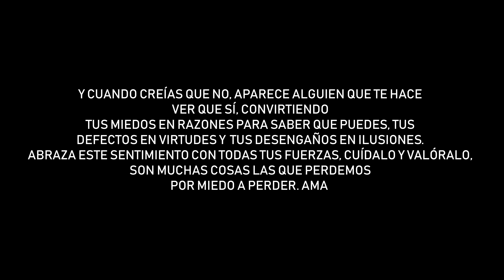OCEAN , Karol G - Joana Santos [Cover Flamenco]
Con esta cover completa OCEAN que tanto me habéis pedido cerramos una etapa de mi carrera musical.
Una etapa preciosa en la que he conseguido hacer que muchos de vosotros llegeis a mí gracias a mis covers, he conseguido confirmar que lo que soy, lo que quiero y siempre he querido ser es posible, he conseguido sentir cosas inexplicables con cada mensaje, cada aplauso y cada gesto de cariño que me habéis dedicado todo este tiempo y sobre todo... habéis hecho que mis ganas se disparen con más fuerzas que nunca para lucharlo, para darme cuenta de que sí... de que quiero y puedo conseguir mi sitio en la música.
AHORA SÍ
Lo que preparé durante meses y visualicé durante años ya está aquí.
Sé que muchos deseabais que llegara este momento tanto como yo...MIS CANCIONES PROPIAS.
Empieza una nueva etapa en mi carrera y voy a necesitar que la ameis y apoyeis tanto como a mi etapa anterior o incluso más si cabe.
GRACIAS A LOS QUE ESTAREIS AQUÍ PARA DISFRUTARLA Y ABRAZARLA.
Gracias.
Yo estoy preparada para lo que viene...realmente creo que siempre lo estuve, pero tenía que hacer que llegara este momento
¿Y vosotros? ¿estais preparados? 🙏🏻🔥💪🏼❤️